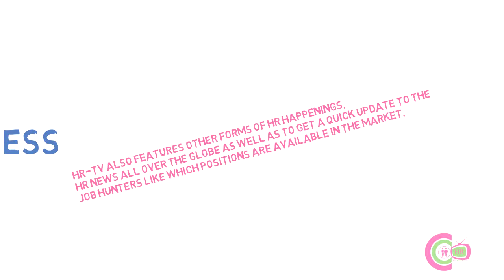Introduction To HR-TV!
-- Human Resource is about People, You would think people could be interested, so why not we have a Human Resources TVChannel?
-- Not Just a Channel for HR Professionals and Students, but also a channel focused on entertaining the general public. If HR is what we believe it to be, it should not be difficult to find creative ways to let people know and attract their interest.

-- HR-TV is Bridge Between You & HRCommunity!

-- These days it Takes a new brand of HRLeadership to make things happen. Clarity & Understanding must now replace the foggy mindset of the year's past. Still, achieving the results you desire as an HR Leader in the 21st Century may seem like an uphill battle, but you can go the distance.
Be part of HR TV,  You Can come out on top as a winner!
-- In other words, you can be a leader of tomorrow in today's world with your support to HR-TV!